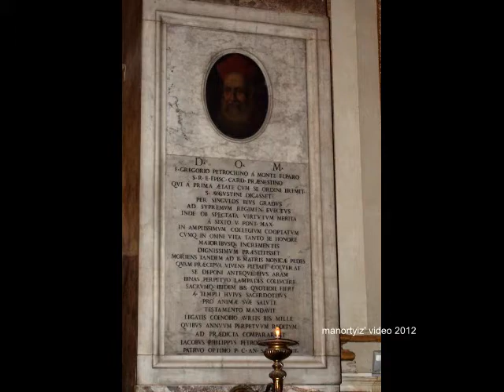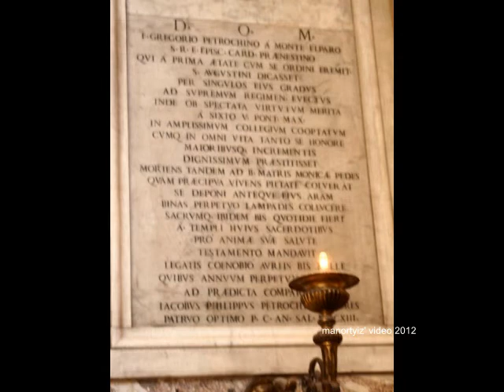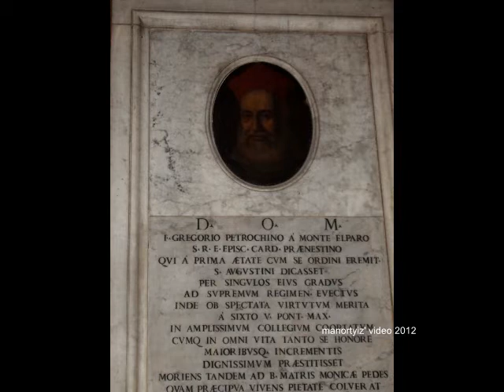Roma - Montelparo, Tomba del card Gregorio Petrocchini nella Chiesa di st Agostino (manortiz)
Cardinale Agostiniano Gregorio Petrocchini

PETROCCHINI IL CARDINALE DI MONTELPARO, O.E.S.A., (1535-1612)

GREGORIO PETROCCHINI UNA SENSIBILITÀ ARTISTICA E PEDAGOGICA.

Il Cardinale di Montelparo, nel suo lungo peregrinare, non ha dimenticato la sua città natia. Dona, infatti, a Montelparo in primo luogo la chiesa di Gregorio Magno(seconda metà XVI secolo primo ventennio secolo XVI), numerosi quadri che quasi sicuramente fa commissionare nelle botteghe romane e fa arrivare nel piccolo borgo marchigiano come la bellissima Madonna con Bambino e la Santa Lucia per la cantoria di sant'Agostino ora co'nservate nel Palazzo Comunale e come non ricordare, anche, le opere per la chiesa matrice san Michele Arcangelo: la Madonna del Carmelo non più visibile a causa della sua misteriosa trafugazione e molte altre opere tutt'oggi tutelate1.

Come non si può citare il meraviglio lascito alla nipote Gerolama sposa di Antonio Ricci III, alla quale dona il palazzo Ricci-Petrocchini di Macerata, progettato nella seconda metà del cinquecento dal maestro di muro Giovan Battista Capitani2.

Prima come provinciale poi come diplomatico per la Santa Sede, dell'ordine degli eremitani agostiniani esigeva nei vari conventi visitati l'istituzione o la costituzione di una biblioteca. Nella seconda metà del cinquecento propone di allestire o implementare le biblioteche di Bologna, di Venezia, di Milano e Padova e anche quelle spagnola di Madrid e portoghese di Coimbra3.

Non solo il Cardinale Gregorio Petrocchini di Montelparo fu un uomo di religione ma anche attento intellettuale del suo tempo. Si deve, altresì, far menzione del Cesare Ripa nel suo libro: Iconologia alla voce Religione: « o mio signore». Ripa lo cita non ha caso in prima istanza per senso di gratitudine, infatti, il cardinale perora la sua causa presso la Santa Sede, gli fa riceve il cavalierato di santi Maurizio e Lazzaro ed in seconda istanza perchè amico del suo mecenate il cardinale Antonio Maria Salviati. I salotti del cardinale romano ospitavano i maggiori intellettuali e artisti dell'età del manierismo italiano4.

In conclusione ricordare una tale figura, Gregorio Petrocchini il Cardinale di Montelpare, un religioso, intellettuale e pedagogo e di grande interesse e vitale per accedere a nuove conoscenze storiche di valorizzazione e promozione della nostra provincia fermana in sinergia, capacità e consapevolezza di un montelparese dinanzi le corti più importanti d'Europa.